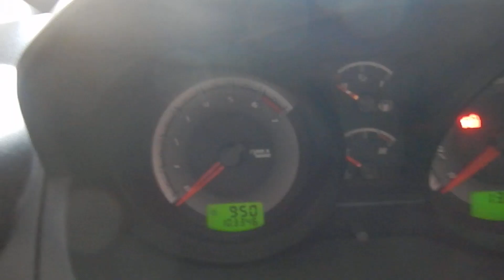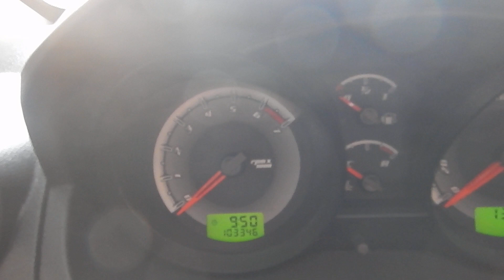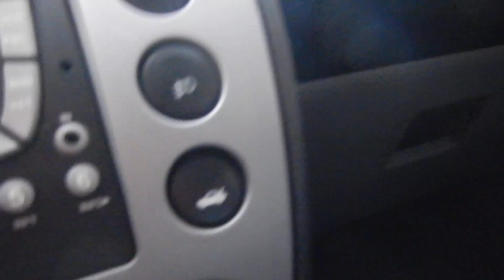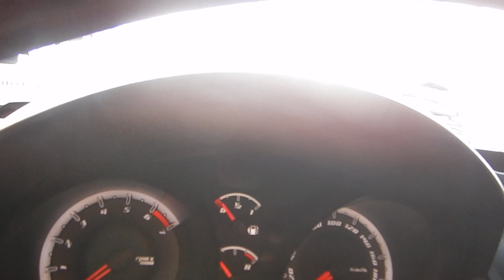Ford Fiesta 1.6 MPI Class Hatch 8V (Flex) 2013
NOVÍSSIMO. MANUAL E CHAVE RESERVA. O FIESTA É UM VEICULO MUITO APRECIADO POR ENTREGAR CONFORTO, ECONOMIA E DESEMPENHO. VERSÃO CLASS TOP DE LINHA CONTA C/ MOTOR 1.6 (107 cv), DIR. HIDRÁULICA, AR CONDICIONADO, RODAS DE LIGA LEVE E PT MALAS DE 305 L.